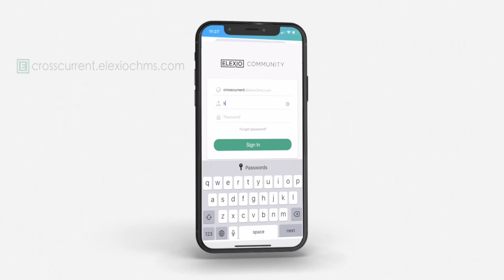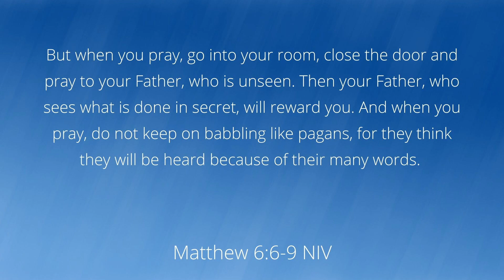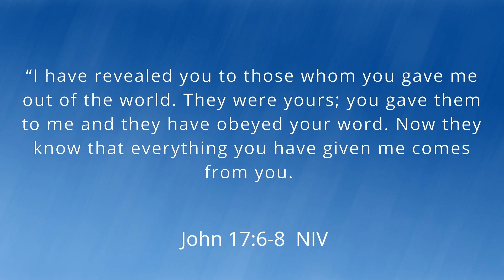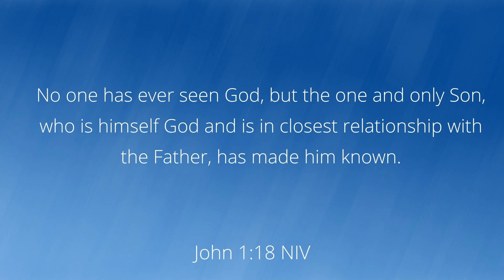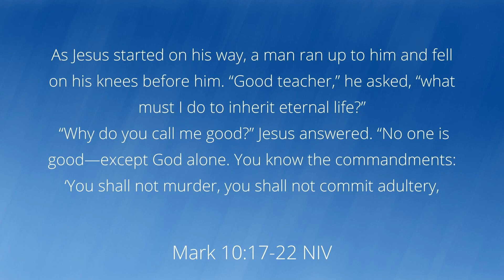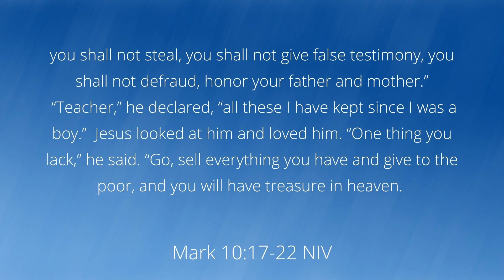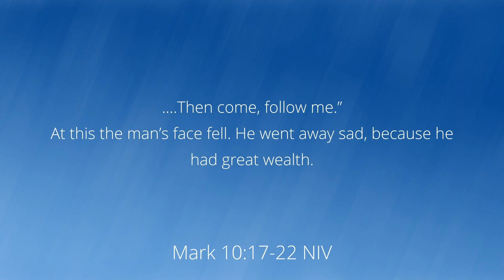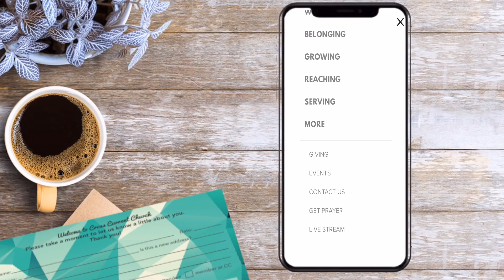Jesus: "An Invitation From Jesus"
Micah Corder teaches on how Jesus invites us to a close, personal relationship with Him.

Join us at Christ Community Church on Sundays at 10:30am.

Services are held at:
21660 Red Rum Drive, Suite 188
Ashburn, Virginia 20147

If you would like us to pray for you,